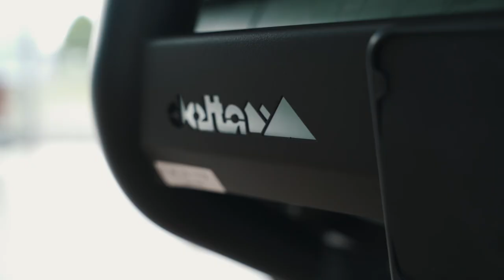HYMER ML-T 580 4x4 RSX FREEDOM-VAN by camel active